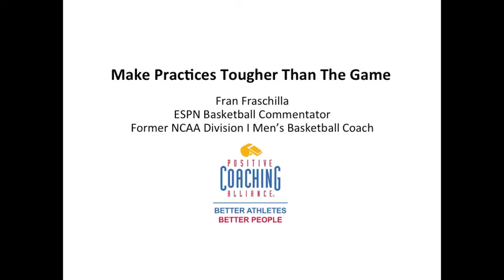Fran Fraschilla: Make Practice Harder Than The Games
Fran Fraschilla, former division one college basketball coach now ESPN basketball commentator and analyst, discusses how to make a practice harder than a game. This helps improve team performance in a game. Visit positivecoach.org for more information.